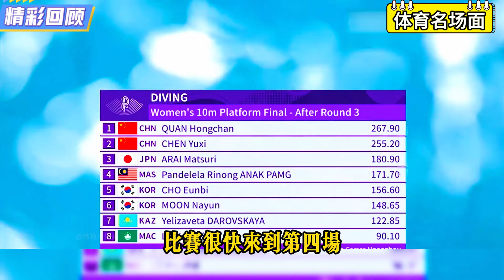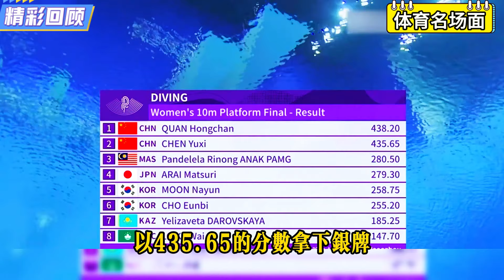難以置信的技術！全紅嬋與陳芋汐展現完美配合，征服賽場，奪冠成為必然！張家齊